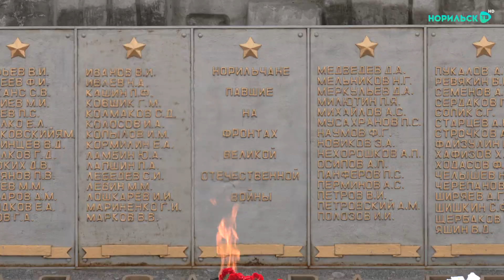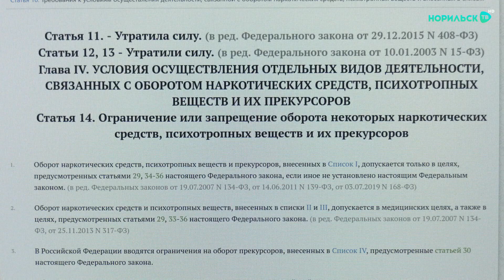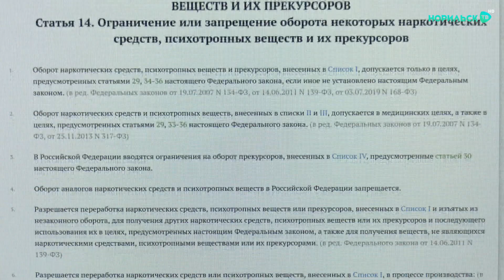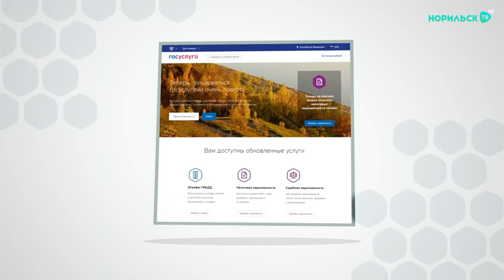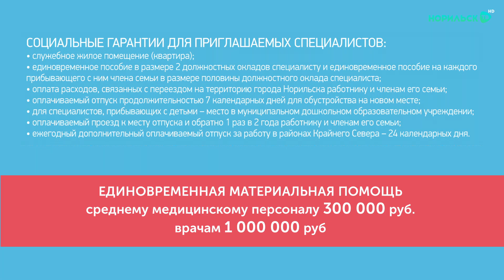Норильские новости 22.06.2021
Смотрите в этом выпуске:
1. Никто не забыт. В Норильске почтили память павших в Великой Отечественной войне.
2. Сезон закрыт. На последней перед летними каникулами сессии городского совета рассмотрено 14 важных для территории вопросов.
3. Березы и сингулярность в цветах. В парке "Озеро Долгое" наводят порядок.